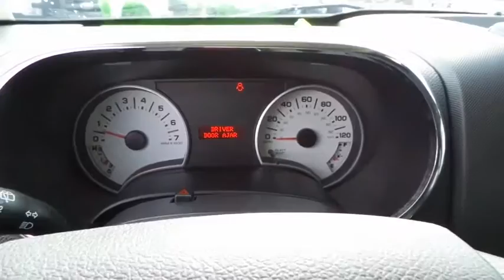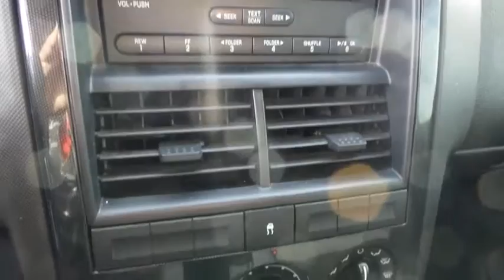2010 FORD EXPLORER Las Vegas, Bullheadcity, St. George, Havasu, Pahrump, NV 0P11042A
2010 FORD EXPLORER
2010 FORD EXPLORER XLT SPORT - Stock#: 0P11042A - VIN#: 1FMEU6DE9AUA93822

Friendly Ford
660 N Decatur Blvd

ONE OWNER, CLEAN VEHICLE HISTORY...NO ACCIDENTS, and BOUGHT, SERVICED, AND TRADED AT FRIENDLY FORD. Convenience Package (2-Line Message Center w/Compass, Automatic Headlamps, Power Adjustable Pedals w/o Memory, Reverse Sensing System, and SecuriCode (TM) Keyless Entry w/Keypad), SYNC & SIRIUS Package (Electrochromic Mirror w/Microphone, SIRIUS Satellite Radio, and SYNC Voice-Activated Communications/Entertainment), XLT Sport Package (Black 3 Bar-Grille w/Nostrils, Black Step Bars, Black Wheel Lips & Fascia, Body Color Mirror Skull Caps, Headlamps w/Blackout Treatment, Sport Badge, Unique Exhaust Tip, and White Instrument Cluster), 4D Sport Utility, 4.0L V6 12V, 5-Speed Automatic, RWD, Manual 3rd Row Seat, Moonroof, and Order Code 103A. Welcome to Friendly Ford! Located in Las Vegas, NV, Friendly Ford is proud to be one of the premier dealerships in the area.   If you've been thirsting for just the right 2010 Ford Explorer, well stop your search right here. This is the ultimate, low-mileage SUV that is sure to keep on chugging along for years and years. It scored the top rating in the IIHS frontal offset test. Take some of the worry out of buying an used vehicle with this one-owner creampuff.
Adaptive Driver/Front Passenger Airbags,Front Passenger Sensing System,Front Seat Side Impact Airbags,LATCH Child Safety Seat Anchors,Safety Canopy System,SecuriLock Passive Anti-Theft System,60/40 Split Reclining Second Row Seat,6-Way Power Driver's Seat,Air Conditioning,AM/FM Stereo w/CD/MP3 Player,Auxiliary Audio Input Jack,Auxiliary Power Points,Cargo Area Power Door Lock/Unlock Button,Cargo Management System,Cloth Upholstery,Cruise Control,Manual Day/Night Interior Rearview Mirror,Message Center w/Temperature & Compass,Power Windows w/One-Touch Down Driver's,Rear Window Defroster,Visor Vanity Mirrors,Class II Trailer Tow Hitch Receiver,Fog Lights,Intermittent Front/Rear Wipers,Power Exterior Mirrors,Remote Keyless Entry System,Security Approach Lamps,AdvanceTrac w/Roll Stability Control,Power 4-Wheel Disc Anti-Lock Brakes,Power Rack-And-Pinion Steering,Tire Pressure Monitoring System,Trailer Sway Control System